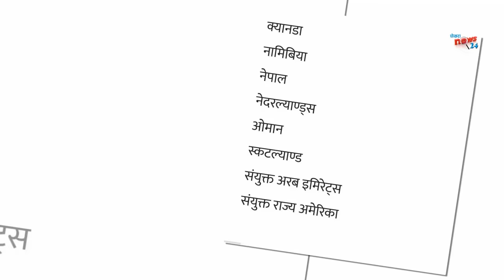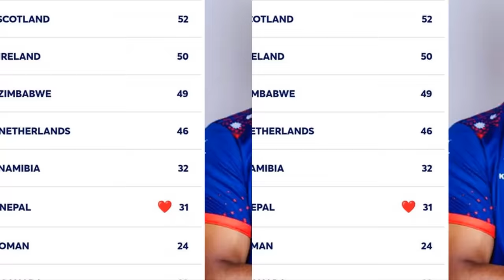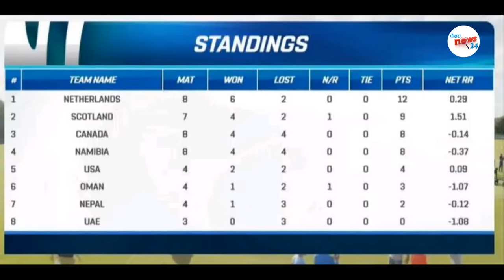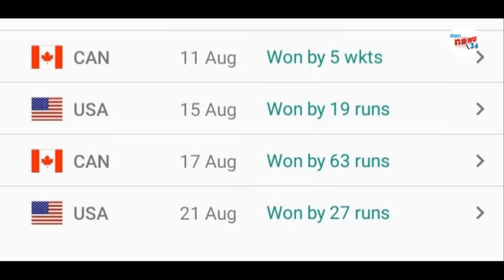पुबुदु विशेष भुमिकामा आउदै||3 Good News For Nepal Cricket